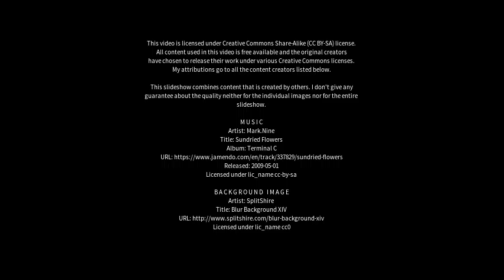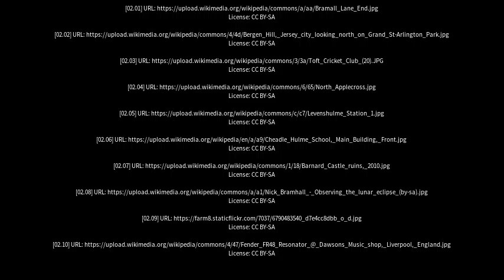Best places to visit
Best places to visit - Bramhall (United Kingdom) Best places to visit - Slideshows from all over the world - City trips, nature pictures, etc.